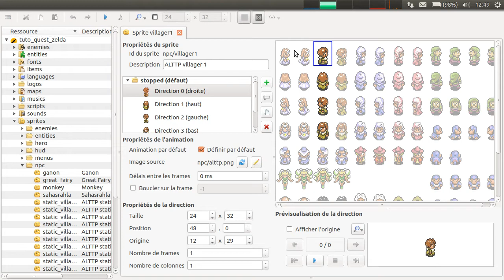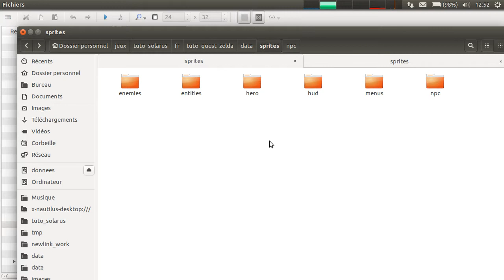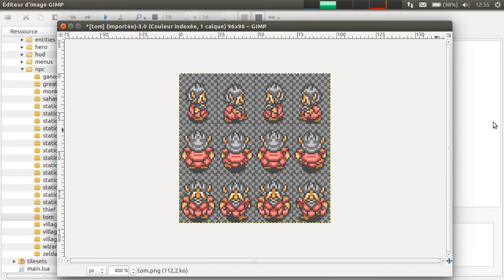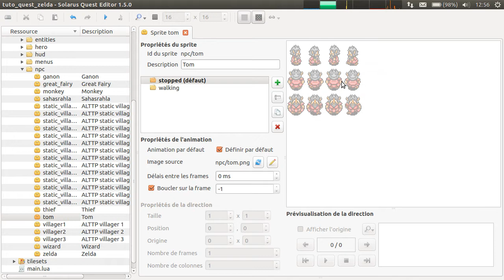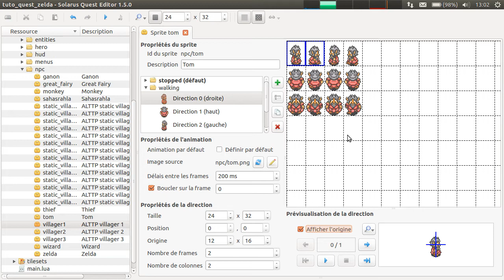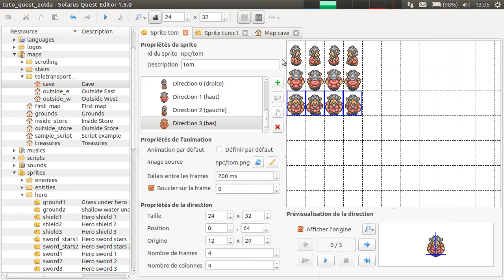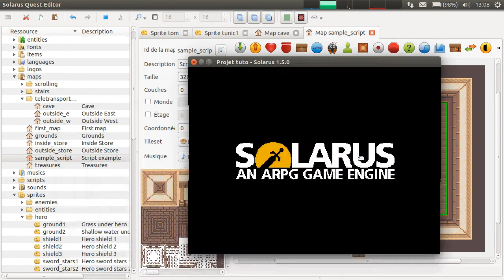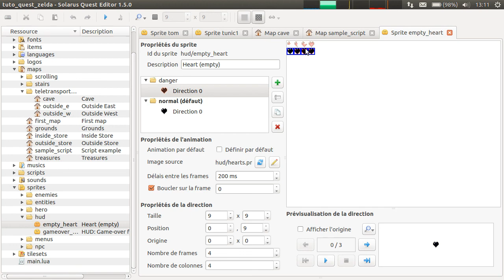Tutoriel Solarus 1.5 [fr] - Initiation #16 : Comment créer un sprite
Ce tuto montre comment créer un sprite de personnage et présente l'éditeur de sprite. Un sprite est une collection d'images animées, organisées en plusieurs animations puis en plusieurs directions. J'explique aussi l'importance du point d'origine qui permet de correctement synchroniser des objets de tailles différentes.